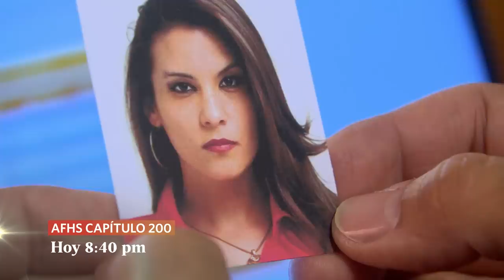Al Fondo hay Sitio 10: Volvieron para seguir atrapándote con sus personajes (AVANCE Capítulo n°200)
Ellos regresaron para seguir atrapándote con sus queridos personajes y divertidas historias. Hoy cumplimos 200 capítulos 🫶🏻🥳. ¿Diego se enterará que Victoria es Claudia?. No te pierdas Al Fondo Hay Sitio.